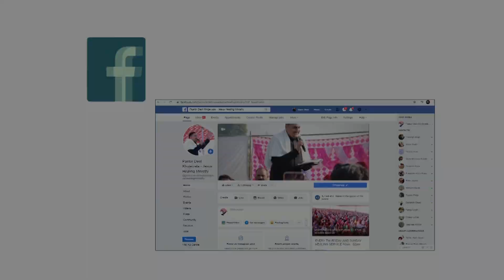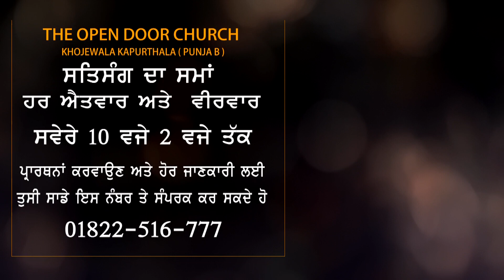Sukhi Haddiyo Jee Utho Yeshu Ke Naam Mai || WORSHIP SONG ||BY:PASTOR DEOL KHOJEWALA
ए बीमारियो लाचारियो छोड़ जाओ येशु के नाम में || WORSHIP SONG ||BY:PASTOR DEOL KHOJEWALA